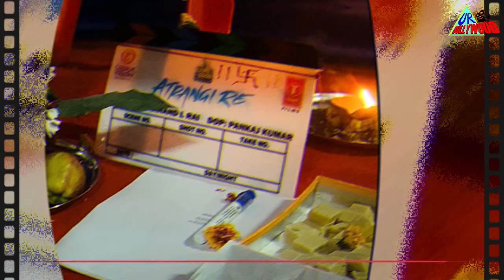Atrangi Re | Akshay Kumar Fees 27 Crore For Guest Appearance | Sara Ali Khan | Dhanush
Dear Friends,